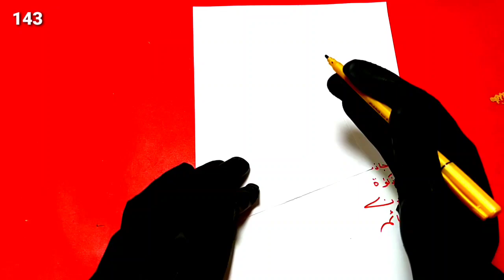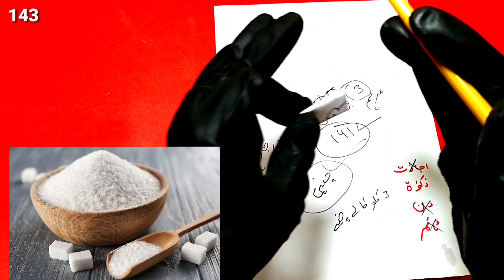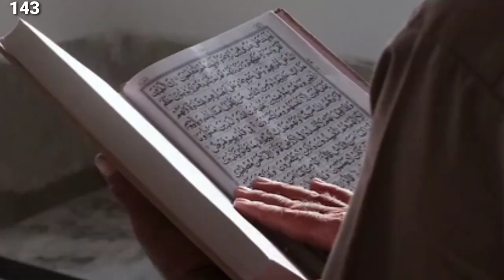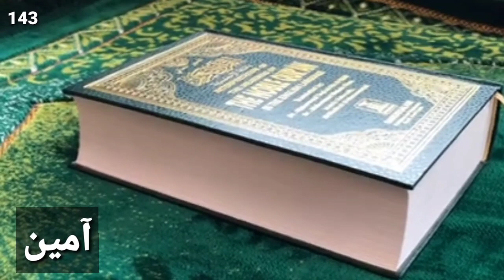Mehboob Ka Name Cheni Ma Dal Kar Rakh Do | Mehboob Rota Hua Aye Ga | Muhabbat And Love